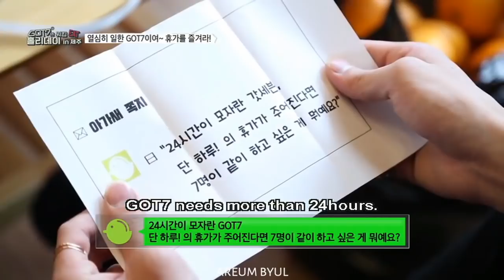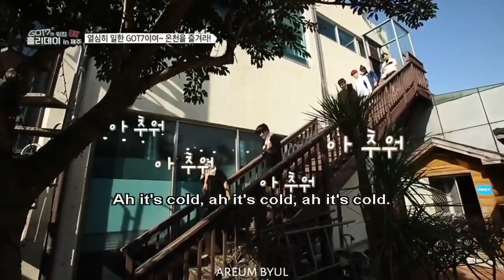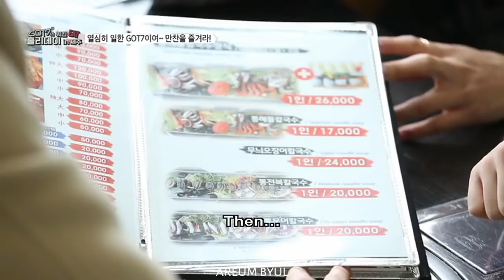[ENG SUB] GOT7 - 워킹 EAT 홀리데이 in 제주 : Episode 04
Ripped from my own copy of the DVD.
I'm just sharing to spread the awesome goodness of GOT7.